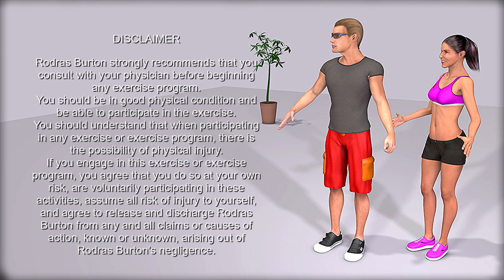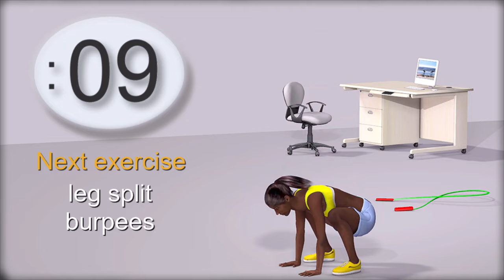10 simple exercises to lose weight • Do level best at home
10 of the best exercises you can do at home if you want to lose weight and burn calories.

• 3D Workouts • Workout Animation •

Hit the play button, crank up your favorite tunes, start this workout and write your own success story 😃

*Bodyweight workout structure:*
40 second exercises
20 second rest between each exercise
10 different bodyweight exercises:
00:00 – Fitness workout channel. Welcome!
00:25 – jumping jacks
01:07 – high knees jog in place
02:10 – up and down plank
03:12 – plank jack climbers
04:15 – squats
05:17 – double push-up mountain climbers
06:20 – side plank rotation
07:22 – leg split burpees
08:24 – lunge knee drive
09:27 – bicycle crunches
Total workout duration: 10 minutes
► For optimal results perform two rounds of this workout!

☝️👀 *Listen to your body & Live healthy!*